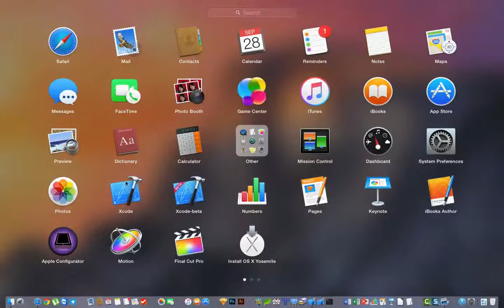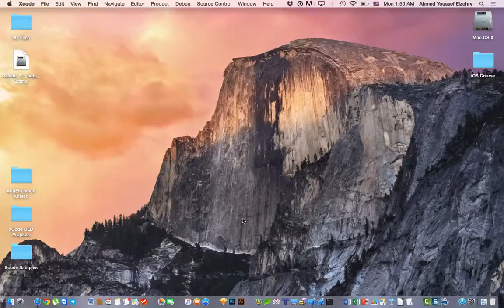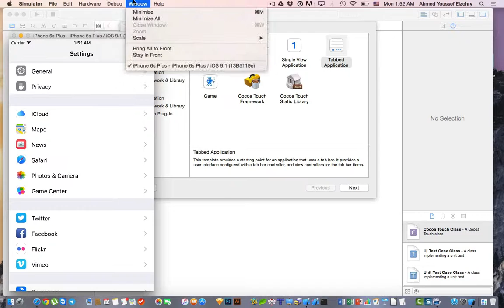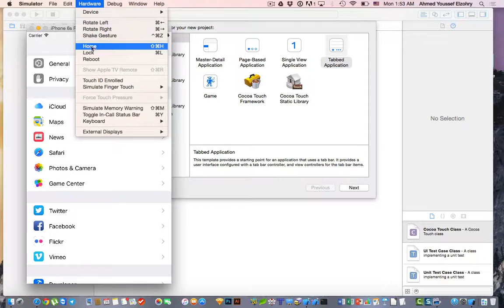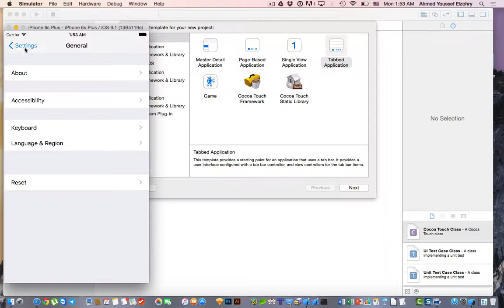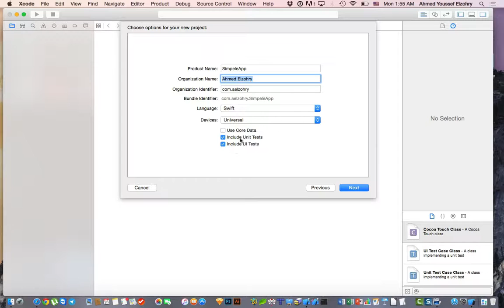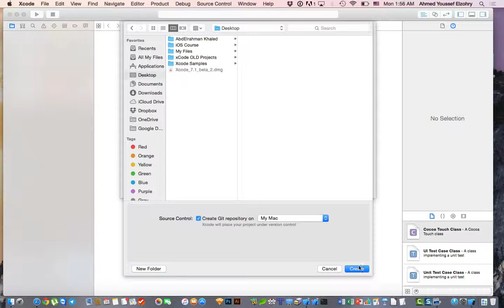2- Open Xcode and Build new project فتح الاكس كود وانشاء مشروع جديد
الدرس الثاني
فتح برنامج Xcode وبناء مشروع جديد ومعرفة الفرق بين المشاريع الجاهزة